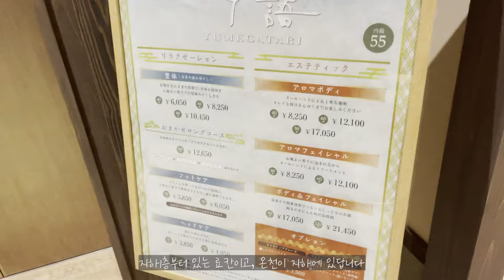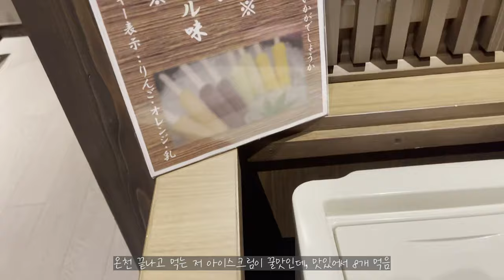안가면 후회하는 홋카이도 삿포로 료칸 / 신상인데 지금까지 이런 료칸은 없겠지? 역대급이었던 유라쿠소안 리얼후기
이번에 갔던 유라쿠소안.
진짜 역대급이었어요 후기에 다남기지 못한건 인스타로!!